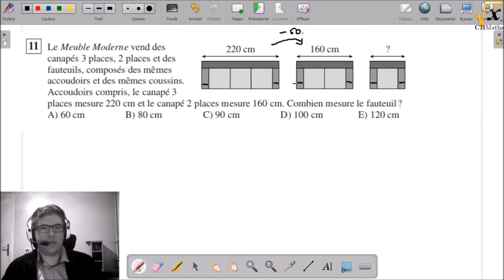B11 - Le Meuble Moderne | Kangourou 2017